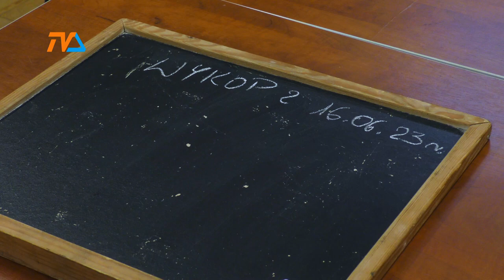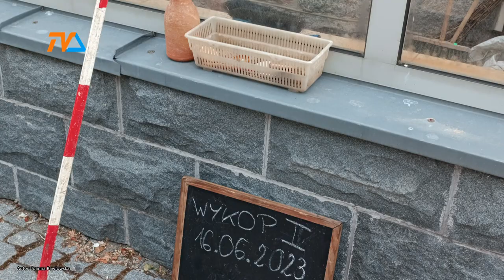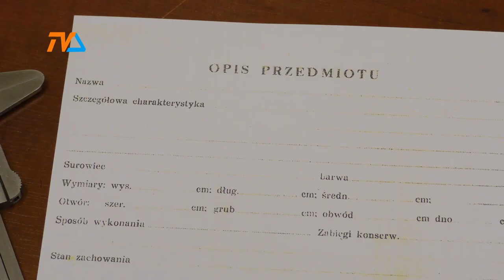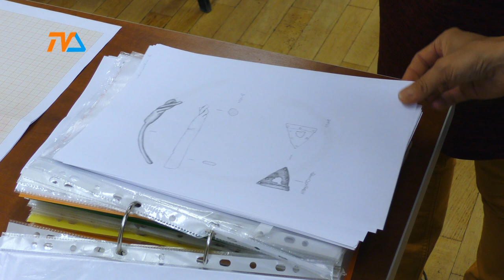Najbardziej kręcą poszukiwania. |TV SUWAŁKI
Warsztaty archeologiczne organizowane przez suwalskie Muzeum Okręgowe mają już wieloletnią tradycję. Prowadzący je specjaliści na tyle zdołali zainteresować uczestników archeologią , że niektórzy połknęli bakcyla na dobre.